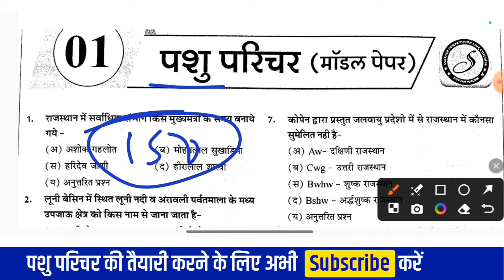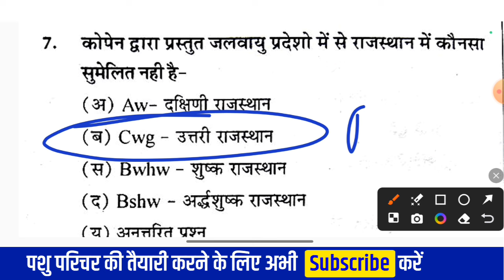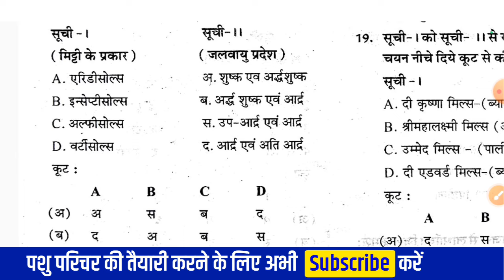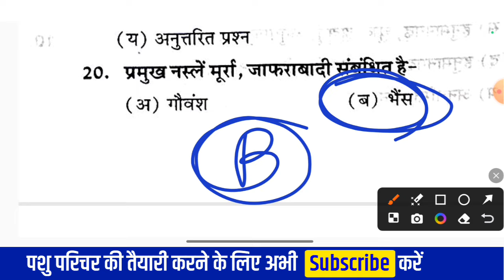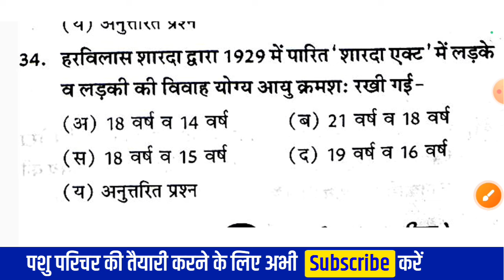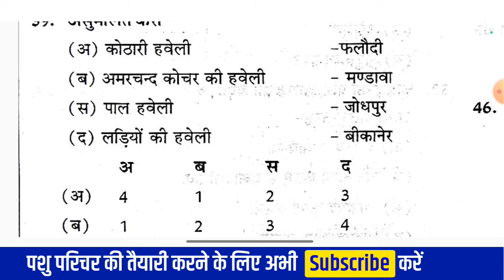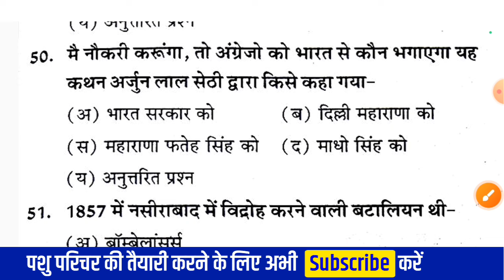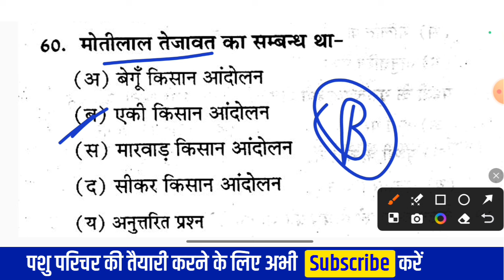Pashu Parichar model 2024 / Pashu paricharak bharti / Pashu parichar Paper / pashu prichar RP Study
📱 Student Support- 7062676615 (Ramesh aanjana)

rajasthan pashu prichar bharti 2024 rsmssb pashu pricharvacancy

pashu pricharvacancy 2024

pashu prichar vacancy 2024

pashu prichar new update

Utkarsh's class

pashu prichar modal apper

pashu prichar modal paper by study wala